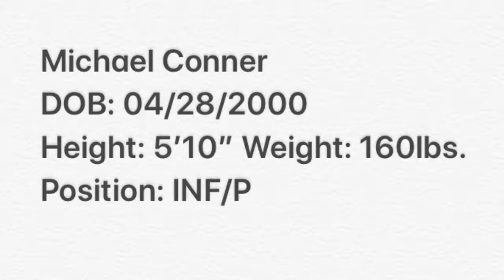Michael Conner (2019 RHP)